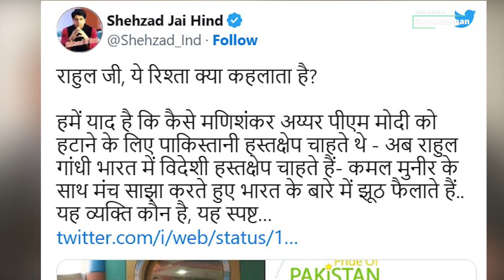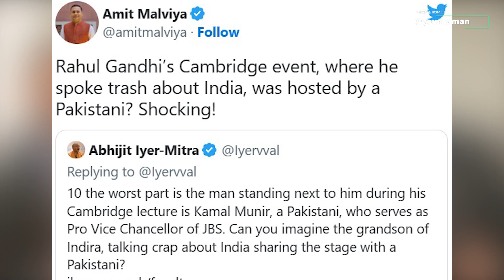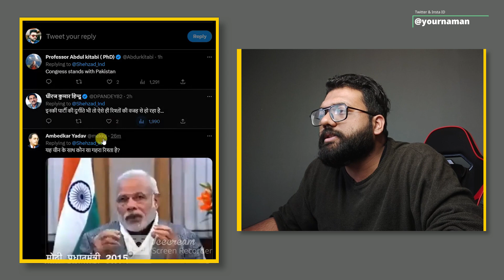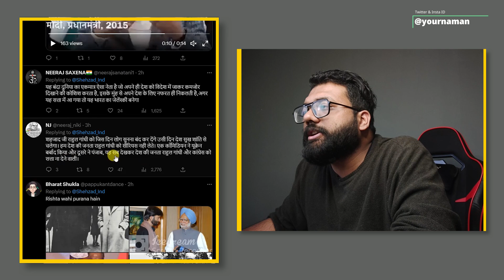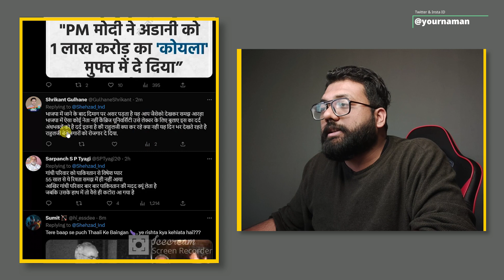Rahul Gandhi london news who is kamal munir pakistani sharing stage bjp attacks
Stay Blessed